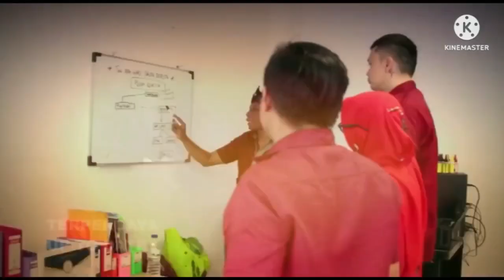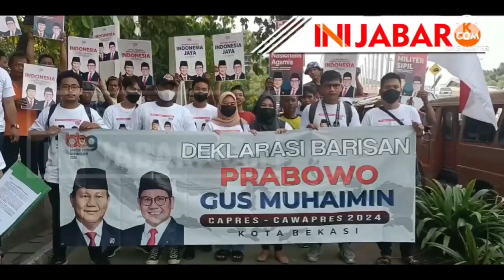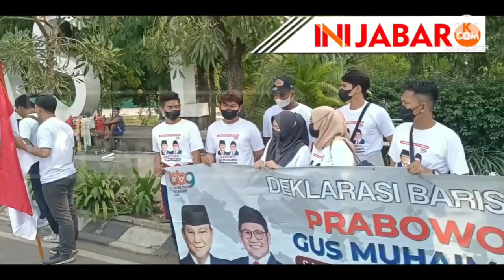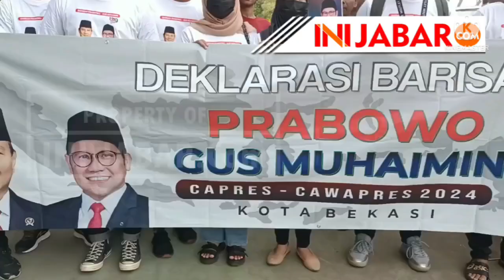Deklarasi relawan Barisan Prabowo-Gus Muhaimin Kota Bekasi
Sejumlah anak muda deklarasikan dukunhan pada Capres Cawapres Prabowo dan Muhaimin Iskandar di Pilpres 2024.